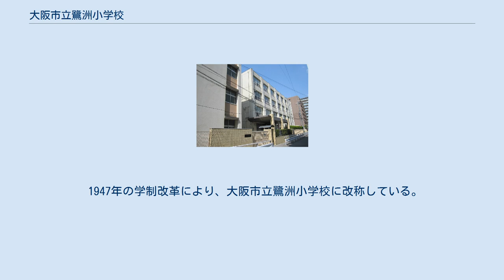大阪市立鷺洲小学校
大阪市立鷺洲小学校（おおさかしりつ さぎすしょうがっこう）は、大阪府大阪市福島区にある公立小学校。
 同校ではノーチャイム制を取り入れている。
→2016年度廃止 また算数科では少人数授業やティーム・ティーチング、習熟度別授業を組み合わせ、きめ細かな指導体制を取っている。
 全学年縦割りの班活動や、→廃止された 校内の中庭で給食を食べる「緑陰給食」の取り組みなども実施している。
(現在は行っていない) 児童を登校させる際に、地区ごとに班で登校する「集団登校」を実施している。
 学校所在地周辺は明治時代初期までは西成郡浦江村に属し、1889年の町村制施行により周辺の村との合併で西成郡鷺洲村となった。
 1872年の学制発布を受け、当時の西成郡海老江村・上福島村（現在の福島区福島付近）・浦江村（現在の北区大淀、福島区鷺洲）・大仁村（現在の北区大淀付近）の4村連合で1874年8月、上福島村に第三中学区西成郡第三小学区第三番小学校（のち上福島小学校。現在の大阪市立上福島小学校および大阪市立福島小学校の前身校）が設置された。
 海老江村の学校は1877年に第三中学区西成郡第三小学区第九番小学校として独立した。
1885年には大仁村・浦江村・海老江村の学校が合併し、西成郡鷺洲小学校となった。
しかし1887年には再び上福島小学校へ統合され、学校組合立の神子田尋常小学校となった。
 学校組合を形成していた上福島村・下福島村は1897年、大阪市の第一次市域拡張により大阪市に編入されることになった。
一方で鷺洲村は編入されずに残った。
鷺洲村在住の児童は引き続き神子田尋常小学校に通学していた。
 鷺洲村は1898年6月、村独自の学校の設置を決議した。
決議を受けて校地選定や校舎建築に取りかかり、1898年12月7日付で西成郡鷺洲尋常小学校として西成郡鷺洲村南浦江八反田（現在地・当時の住所表示）に開校した。
1901年には高等科を併設し、西成郡鷺洲尋常高等小学校と改称した。
 鷺洲村は新淀川の開削により、村北部の塚本（現在の淀川区塚本・西淀川区柏里付近）および海老江新家（現在の西淀川区花川付近）が、新淀川で隔てられた飛地状の地域となった。
本校からの距離もあることなどから1910年には塚本に、新淀川北岸の塚本・海老江新家在住の1・2年児童が通学する分教場が設置された。
 地域の児童数増加により、1912年9月に西成郡鷺洲第二尋常小学校を分離した。
これに伴い西成郡鷺洲第一尋常高等小学校へと改称している。
なお鷺洲第二小学校（のち大仁国民学校）は現在の大阪市立大淀中学校の場所にあったが、戦災によって浦江小学校（現在の大阪市立大淀小学校）に統合されて1946年に廃校となっている。
 1914年には西成郡鷺洲第三尋常小学校（現在の大阪市立海老江西小学校）が分離開校した。
その際に分教場は鷺洲第三小学校に移管されている。
分教場はのちに鷺洲第五尋常小学校として独立し、現在の大阪市立柏里小学校となっている。
 1918年には鷺洲第一・鷺洲第二の両校の校区を再編し、西成郡鷺洲第四尋常小学校（現在の大阪市立大淀小学校）が開校した。
 1925年に大阪市に編入されたことに伴い、大阪市鷺洲第一尋常高等小学校と称した。
1933年には校区の一部を再編し、大阪市鷺洲第六尋常小学校（現在の大阪市立海老江東小学校）が開校している。
 1934年9月21日の室戸台風では校舎が倒壊し、児童5名が死亡している。
 1940年には鷺洲地域の各小学校に設置されていた高等科を集約して、西淀川区浦江上3丁目（現在の福島区鷺洲6丁目）・大日本紡績社宅跡に、高等科単独の小学校・大阪市鷺洲高等小学校（1941年国民学校令により大阪市八阪国民学校に改称）を新設した。
これに伴い、高等科を鷺洲高等小学校へと移管している。
鷺洲高等小学校（八阪国民学校）は学制改革で廃止になり、跡地は大阪市立八阪中学校となっている。
 1941年には国民学校令により、大阪市鷺洲国民学校に改称した。
太平洋戦争の戦局悪化により大阪市の国民学校では1944年以降学童疎開を実施することになった。
疎開先は各行政区ごとに割り当てられ、福島区の国民学校では広島県方面への疎開が実施された。
鷺洲国民学校では広島県芦品郡府中町・粟生町・国府村（以上、現在の府中市）および芦品郡新市町・常金丸村・網引村（以上、現在の福山市）への疎開が実施された。
また御真影と教育勅語謄本は、北河内郡四條畷町・四條畷国民学校（現在の四條畷市立四條畷小...